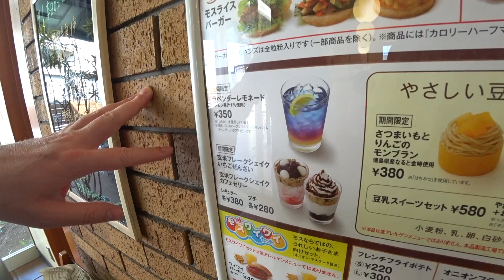MOS Burger モスバーガ • Japanese Burger Restaurant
MOS Burger • Japan's Burger Restaurant
Ken Domik - KBDProductionsTV
Steering Wheel Tray
Information fro Wiki:
MOS Food Services, Inc. (株式会社モスフードサービス Kabushiki-kaisha Mosu Fūdo Sābisu), doing business as MOS Burger (モスバーガー Mosu bāgā) (Japanese, "MOS" [mosɯ] or "Mountain Ocean Sun"[4]), is a fast-food restaurant chain (fast-casual) that originated in Japan. Its headquarters are in the ThinkPark Tower in Ōsaki, Shinagawa, Tokyo. At one time its headquarters were in Shinjuku, Tokyo.

It is now the second-largest fast-food franchise in Japan after McDonald's Japan, and owns numerous overseas outlets over East Asia, including Taiwan, Singapore, Hong Kong, Thailand, Indonesia, Australia, South Korea and, until 2005, Hawaii. It is also the name of the standard hamburger offered by the restaurant, being its first product when it opened in 1972.

As of February 2014 the publicly traded company runs 1,730 MOS Burger and several AEN, Chef's V and Green Grill stores. One slogan used within its stores is "Japanese Fine Burger and Coffee".

In April 2011, MOS Burger opened its first store at Sunnybank Plaza, in Brisbane, Queensland Australia. As of May 2016, the company has six stores in Australia.

Origins
MOS Burger in Singapore
The company name is styled in all caps: MOS Burger. Currently, the company website explains the origin its name to be from the phrase "Mountain, Ocean, Sun." However, originally the company was a spinoff of Atsushi Sakurada's previous company, Merchandising Organizing System.[8] Later, the company began to use playful English phrases in point-of-purchase marketing materials to explain the name, including "MOSt delicious burger," before it finally settled on "Mountain, Ocean, Sun."

Sakurada worked in Los Angeles at an investment company in the early 1960s, and during that time, he frequented the iconic Los Angeles chili burger chain Tommy's.[9] Wanting to strike out on his own after returning to Japan he decided to adapt the cook-to-order hamburger concept used by Tommy's. He also developed the MOS rice burger as an alternative to the hamburger.